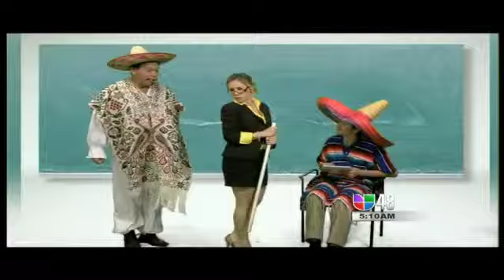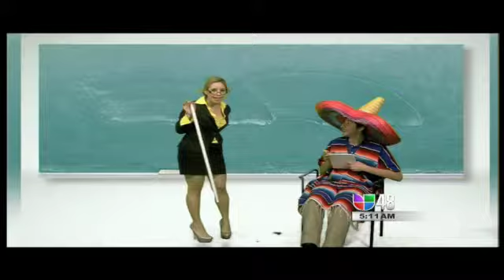Marcos Valdes presenta comedia con Regulio, Pascacio y Giorgia!!